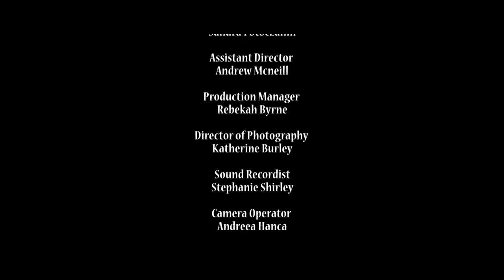The Asylum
A student made short horror production. A girl has been having weird dreams coming up to her 16th birthday and turns to her camera which acts as a diary to explain what happens. Currently reading a book about legends she comes across a story about turning the age of 16 and being taken to an asylum. Watch the film and see what happens.